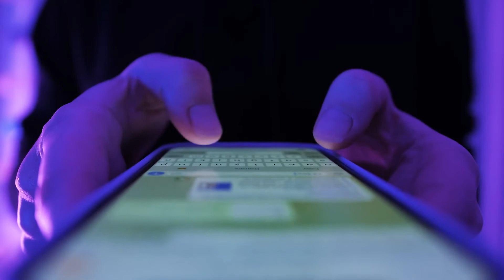Kaisemotions - Wrong way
The best music and amazing videos are waiting for You in my channel ;)

This channel is strictly based on the promotion of artists and tracks only. If any record label or producer has an issue with content being published on here, contact my immediately at it will be removed within 48 hours within notice, no need to report the video. Thank you for understanding.